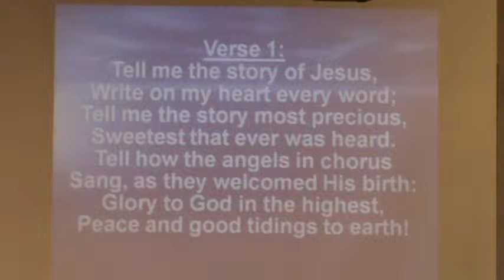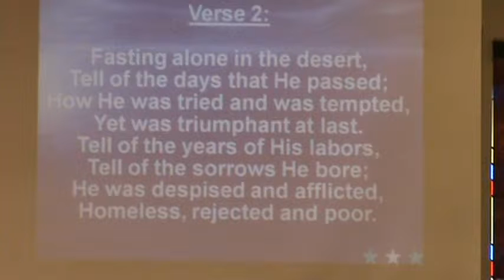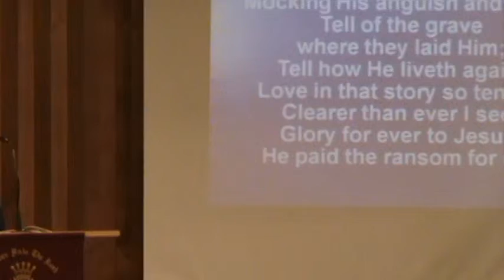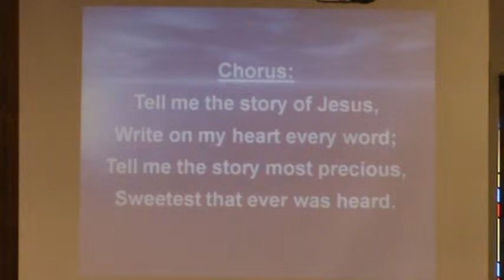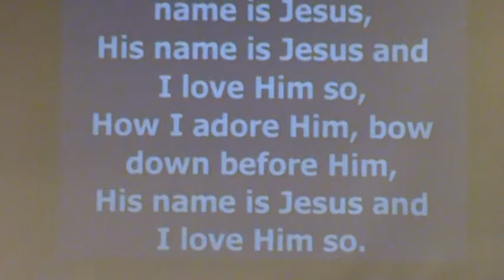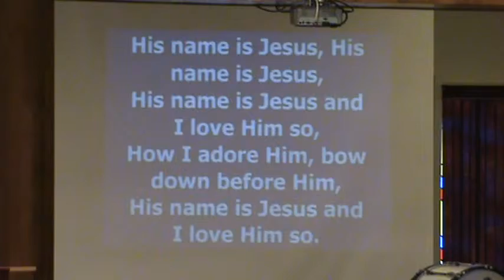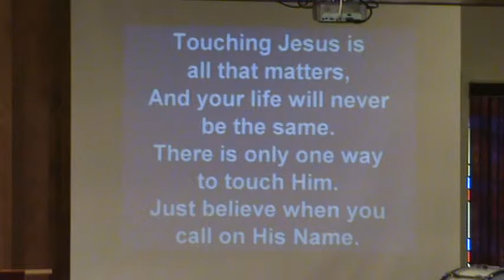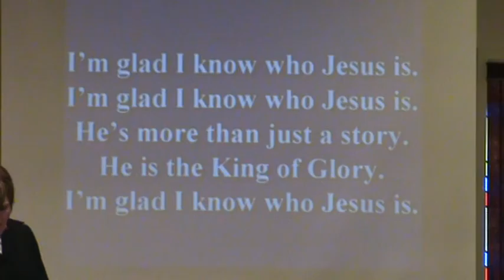Tell me the Story of Jesus